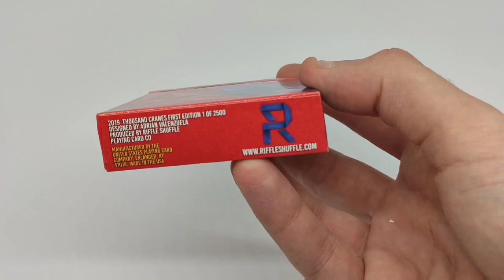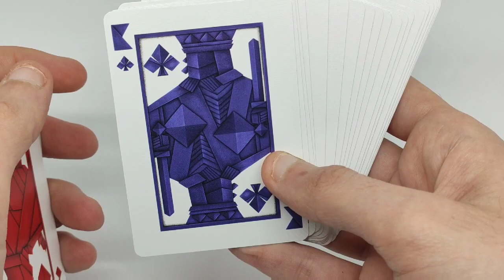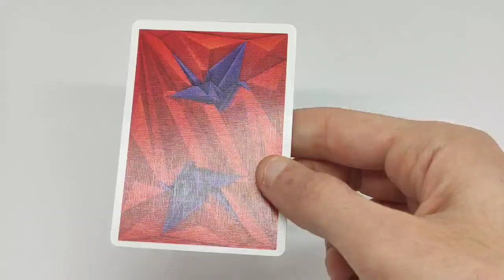Unboxing Deck Playing Card 1000 Cranes by Riffle Shuffle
COMPANY:RIFFLE SHUFFLE
RELEASE YEAR:2020
PRODUCTION RUN:2500
PRINTER:USPCC
ARTIST:ADRIAN VALENZUELA